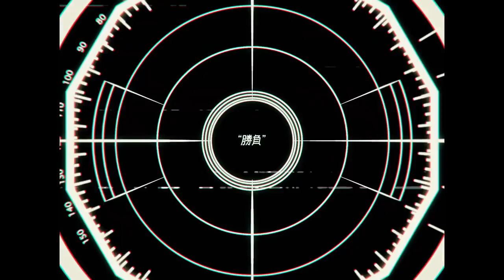[Shirayuki] Odo / 踊 - Ado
HI Ado lovers please raise your hands-

♡ Credits ♡
• Vo: Ado
• Music & Arrange & Mix：Giga様
• Music & Arrange：TeddyLoid様
• Lyrics：DECO*27様

• Vocals, Mix : Shirayuki
• Chorus : @rykorio, @BubbleSoapSing & @Valshamr

♡ MP3 ♡
Later